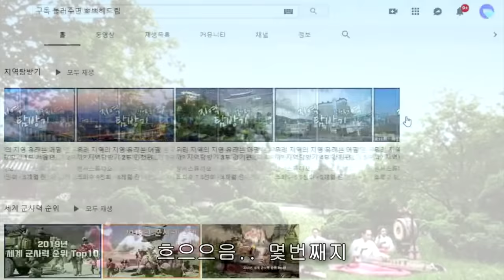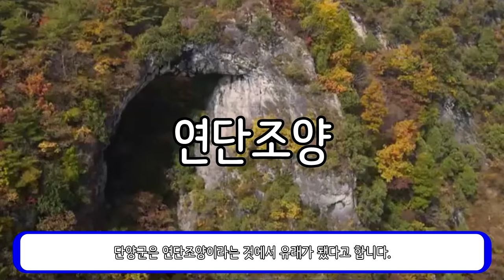청주의 지명이 청결한 도시여서 생긴 지명이라고?_지역탐방기 6부 충북편_[센서 스튜디오]